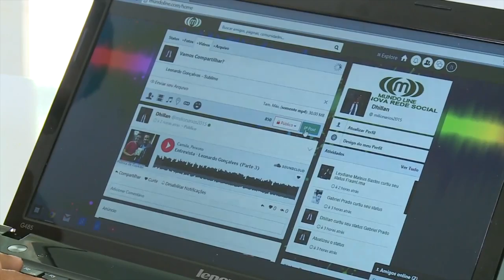Dia das Mães diferente - Comércio vive momento de incertezas e procura reagir à pandemia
O Dia das Mães será diferente neste ano de 2020, principalmente para o comércio. Os clientes não vão poder ir às lojas e escolher o presente das mães, mas as empresas estão se preparando para oferecer facilidades para que a data não passe em branco, mesmo com o isolamento social. Lojistas admitem que a pandemia da covid-19 deixará grandes perdas tanto para os empresários como também para o governo e trabalhadores. As vendas devem cair em cerca de 90%, calcula o Sindicato dos Lojistas. Mas há alguns segmentos que estão usando de muita criatividade para fugir da crise e faturar mais.